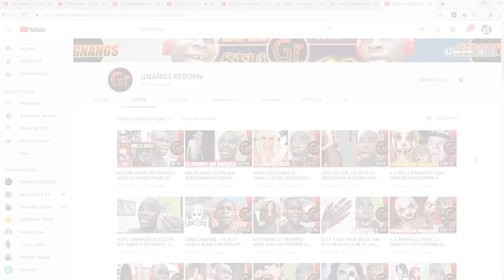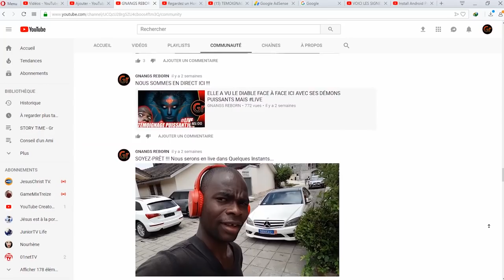UNE SOMME DE 10 MILLIONS A ATTERRI DANS SON COMPTE MIRACULEUSEMENT A CAUSE DE